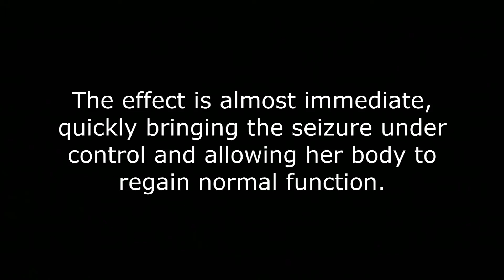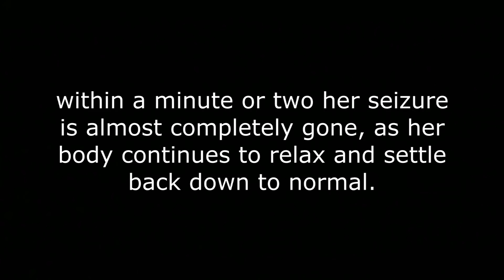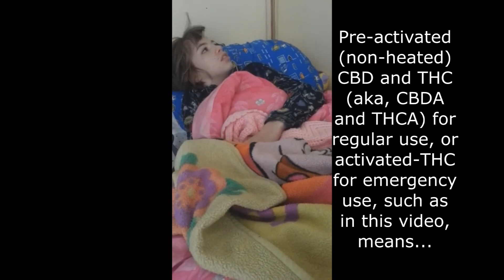Cannabis is a New Hope for Kids with Dravet Syndrome!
Dravet Syndrome is a rare genetic epileptic brain disorder which leads to seizures in young babies and affects the brain development.

Poor treatment and prescription drugs in the current health care system often leads the young kids with lower immunity and a risk of catching fever due to infection which often leads to seizures, both mild and intense.

Frequent seizures affects the brain development and the diseases itself has been considered to be incurable.

But can this situation be reversed?

12-year-old "Cyndimae" (11-years-old at the time of this video) suffers from "Dravet Syndrome." Here her mother, Susan Meehan, administers activated-THC, present in oils extracted from the Cannabis (Gaanja/Marijuana) plant, as an emergency anti-seizure medication.
When applied orally, between the gums and lower lip, the medication is able to soak directly to her bloodstream through the mucus membranes in her mouth.

Which, as you can see, knocks out the seizure in a matter of seconds
and with virtually no side effects.

Can patients suffering from Dravet Syndrome finally find hope in a plant extract?

How soon can the Govt of India respond to GLM's request of re-introducing cannabis as a new health care system to help cure hundreds of diseases?